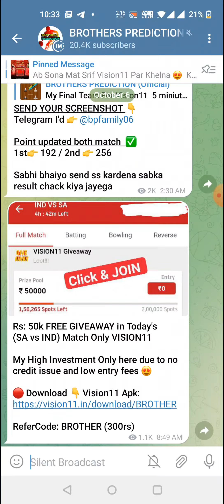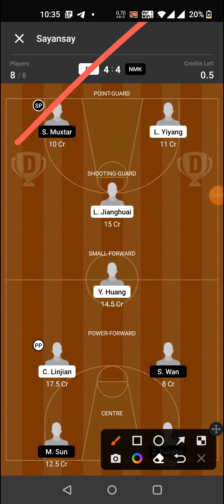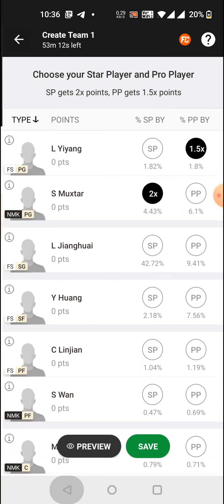FS vs NMK BASKETBALL DREAM11 TEAM PREDICTION TODAY MATCH | CBA PRE-SEASON DREAM11 TEAM